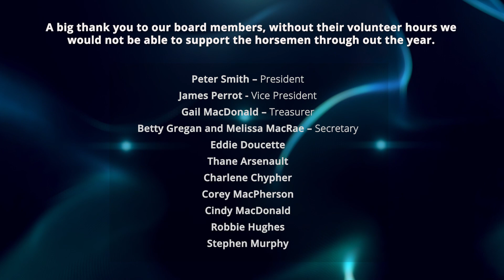2020 PEISHOA Awards